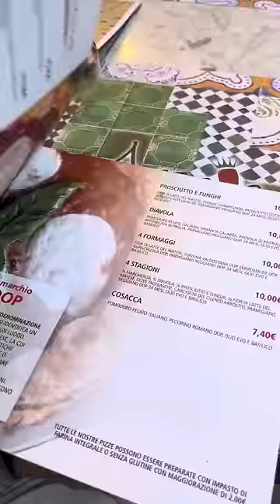Fui pra Itália e coloquei Ketchup na Pizza! Quase me mataram! jngExplica Edição Europa